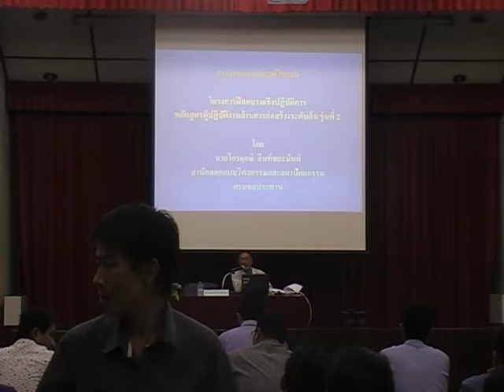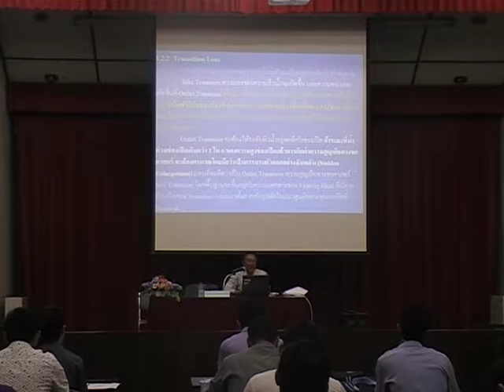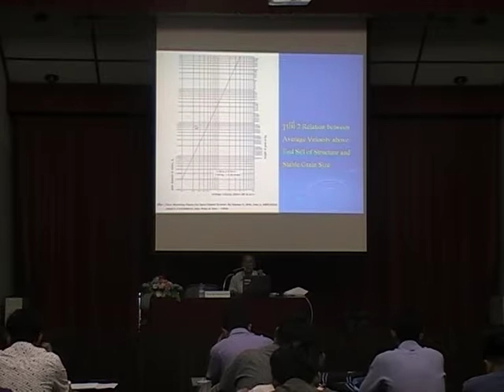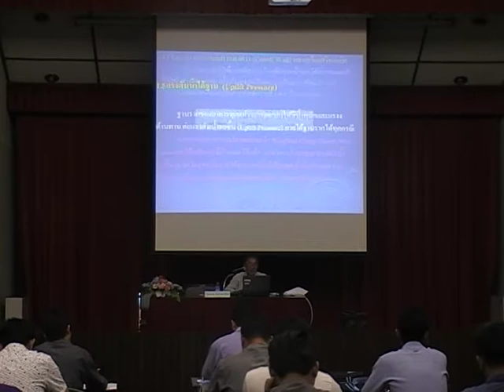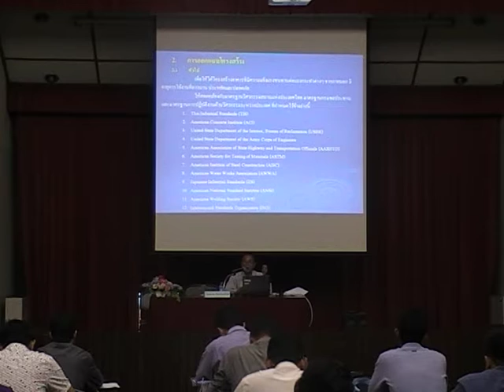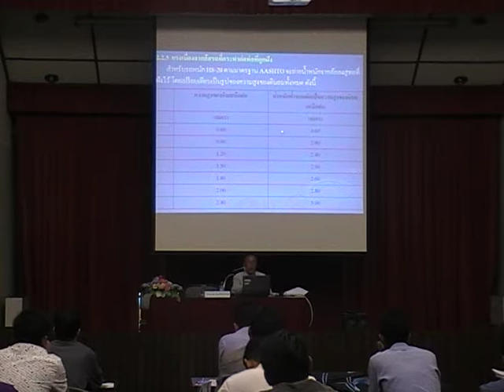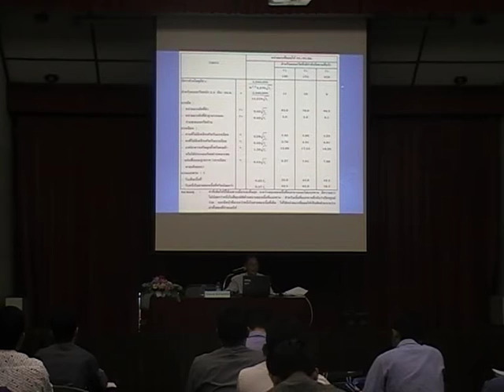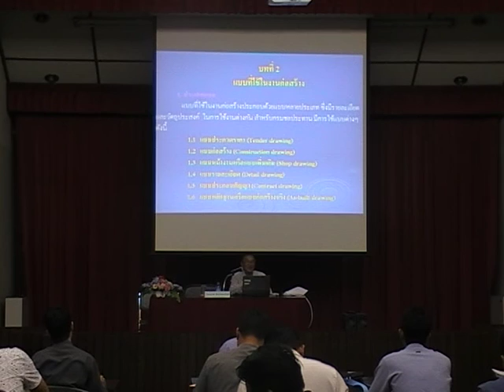ผู้ปฏิบัติงานด้านก่อสร้างระดับต้น รุ่นที่ 2 (9-15 มี.ค.59) 14/27